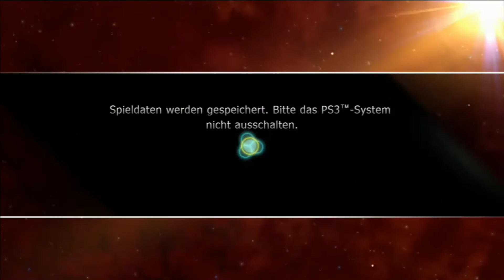Let's Play Dragonball Raging Blast 2 #012 [PS3] [HD+] - Erscheine Shenlong - Kraft der 7 Dragonballs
!!!KLICKT AUF!!!

«Folgen Zusammenfassung»
Durch die komplettierten Charakter Sages haben wir alle 7 Dragonballs erlangt. Die Frage ist wo wir Shenlong rufen können. Dann ist es soweit er kommt und erfüllt uns eine Wunsch. Vegeta Scouter bekommt eine neuen Superangriff. Schmutziges Feuerwerk. Geiler Superangriff! :D

«Dragonball Raging Blast 2»
Dragonball Raging Blast 2 ist ein Spiel für Playstation 3 und Xbox 360 welches am 11. November in Japan, am 2. in Amerika und am 5. November in Europa erscheinen wird.
Charaktere:

-Son Goku (Basis, Super Saiyan, Super Saiyan 2, Super Saiyan 3)
-Vegeta (Basis, Super Saiyan, Super Vegeta, Super Saiyan 2)
-Vegeta (Super Saiyan 3)
-Vegeta (Scouter)

Wie gesagt spiele ich das Spiel auf der Playstation 3